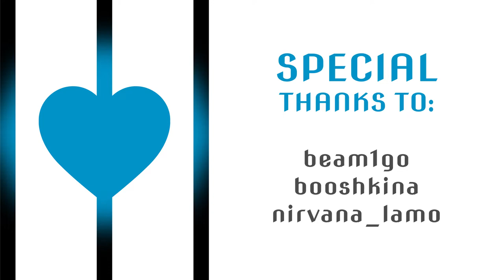Hunt Funny Moments 3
How to submit a clip:
• Step 1 – Upload your clip to YouTube or make a Twitch Highlight
Don’t forget to mention your nickname (will appear in video) and a link to your main social media page (YouTube, Twitch etc.)
• Optional, you can visit my stream chat and we'll discuss montage ideas for your clip

Tips:
• Keep in mind, a clip should have a space for creativity. It can be a situation in the middle of a fight. For example: panic, luck, chase, jump from height, hiding in a toilet cabin.
• Optimal (not required) duration of the moment is 15-60 seconds.